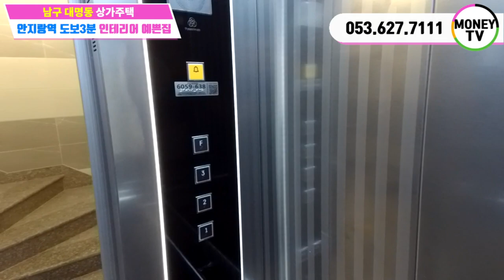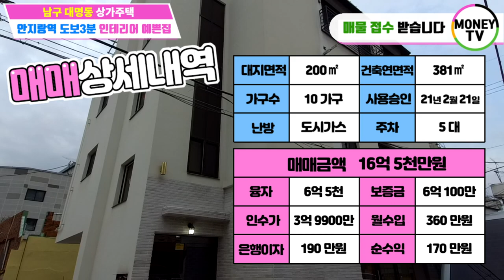머니TV[대구원룸매매]★대명동 안지랑역 뷰티샵입점 상가주택, 주인세대 복층형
대구 전지역 원룸,상가건물매매 전문으로 하는 부동산넘버원입니다.
오랜 노하우로 매매금액 절충및 발빠르게 움직이며 좋은 매물 발품
팔아서 구독자분들께 좋은 매물로 다가가는 원룸마스터가 되겠습니다. 언제 어디서든 시간에 관계없이 전화주시면 친절한 상담 해드리겠습니다.
언제든 전화주세요

◆대지면적: 200㎡
◆연면적: 381㎡
◆매매가:16억5천만원 (건물주협의 절충됨)
◆융자 :6억5천만원
◆임대보증금 : 6억1백만원
◆인수가 : 3억9천9백만원 (매매가격 절충시 내려감) (주인세대거주시)
◆총 월세 : 360만원
◆이자 : 190만원
◆순수익 :170만원
◆가구구성 : 상가1 원룸6 투룸2 주인세대1 (총10가구)
◆건축물 주용도 : 근린생활시설및  다가구주택
◆거래형태 : 매매
◆층수 : 지상4층

◆사용승인일자 : 2021년2월21일
◆주차대수:5대 (공부상확인)

◆방향: 남향   (주출입구기준)
◆승강기: 있음
◆방수 및 욕실수 : 방12 개 욕실11 개(공부상확인안됨)
◆소재지:대구 달서구 대명동 757-8번지

[대구부동산] [대구원룸매매] [대구원룸] 전문 허위매물없는 정직한 채널
◆대표:沈民貞
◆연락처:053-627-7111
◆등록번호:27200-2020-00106